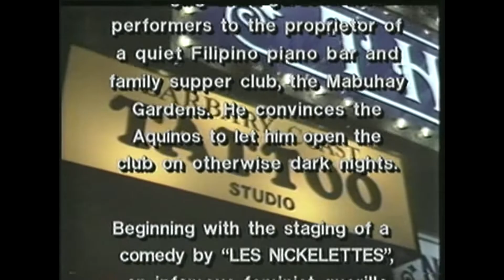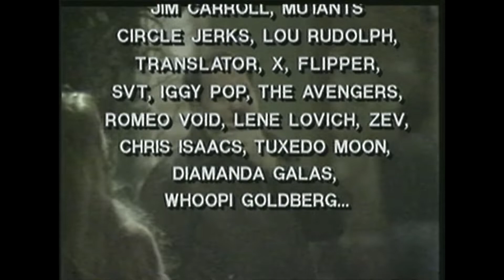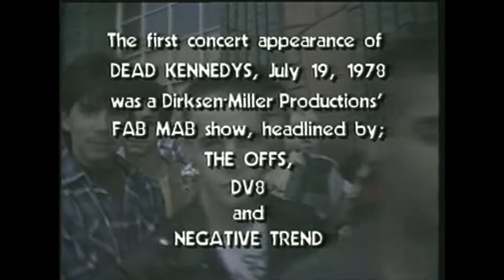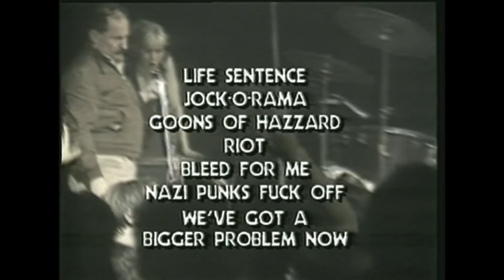DEAD KENNEDYS - DMPO's on Broadway - Full Show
DEAD KENNEDYS - DMPO's on Broadway (2003)

1 - Police Truck
Written By – Ray*, Biafra*
2 - Hop With The Jet Set
Written - By – Biafra*
3 - A Child And His Lawnmower
Written - By – Boucher*
4 - Religious Vomit
Written - By – Carlos Codona*
5 - Do The Slag
Written-By – Pepperell*
6 - Moral Majority
Written - By – Biafra*
7 - MTV Get Off The Air
8 - Life Sentence
Written - By – Biafra*
9 - Jock O Rama
Written - By – Boucher*
10 - Goons Of Hazard
Written - By – Boucher*, Pepperell*
11 - Riot
Written - By – Slesinger*, Lyall*, Biafra*, Pepperell*
12 - Bleed For Me
13 - Nazi Punks Fuck Off
Written - By – Biafra*
14 - We've Got A Bigger Problem Now
Written - By – Boucher*